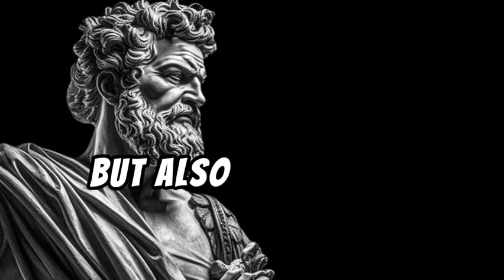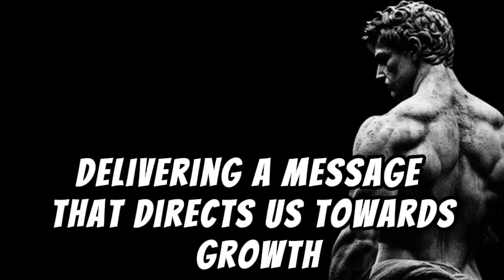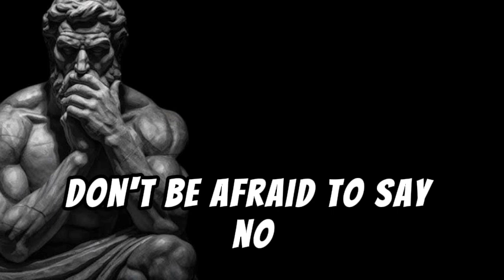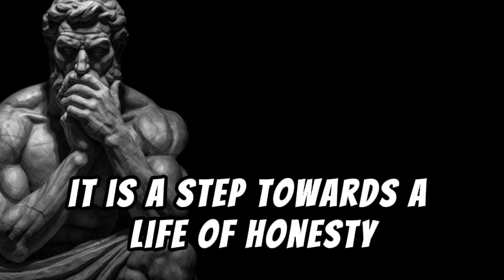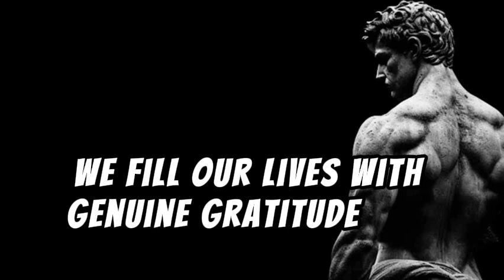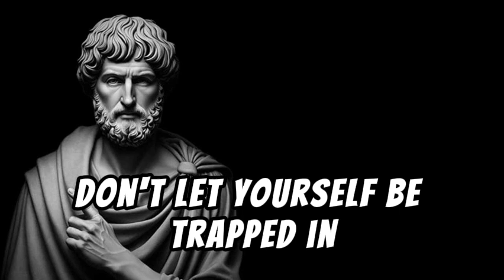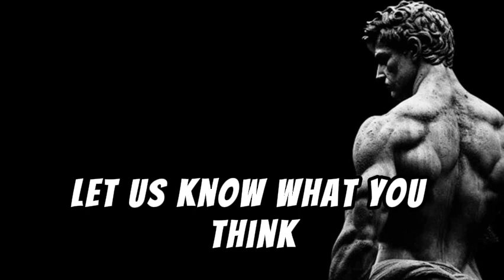9 STOIC LESSONS To Not Give PEOPLE A SECOND CHANCE - STOICISM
Title: "9 STOIC LESSONS To Not Give PEOPLE A SECOND CHANCE - STOICISM"

Description:

In this thought-provoking video, we delve into the core principles of Stoicism and explore 9 valuable lessons that challenge the common notion of giving people a second chance. Stoicism, an ancient philosophy, encourages us to cultivate resilience and wisdom in the face of life's challenges. Join us on this journey as we discuss why second chances may not always align with Stoic principles.

🤔 Why Stoicism?
Stoicism teaches us to navigate the complexities of human relationships with a rational and principled mindset. Discover how these ancient teachings can provide valuable insights into the decisions we make about second chances.

🌟 Key Takeaways:

Understand the Stoic perspective on forgiveness and second chances.
Explore practical tips for applying Stoic principles in your daily life.
Learn how embracing Stoicism can lead to a more fulfilled and intentional existence.
👥 Join the Conversation:
Do you believe in second chances, or does Stoicism offer a compelling argument for a different approach?